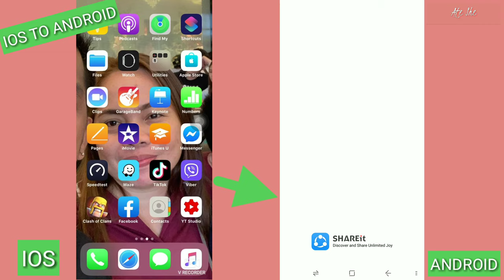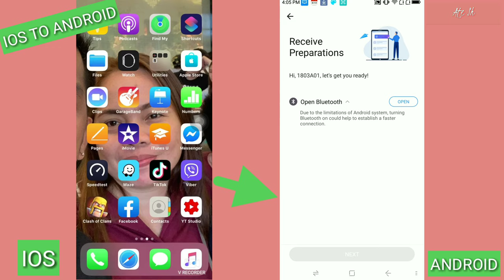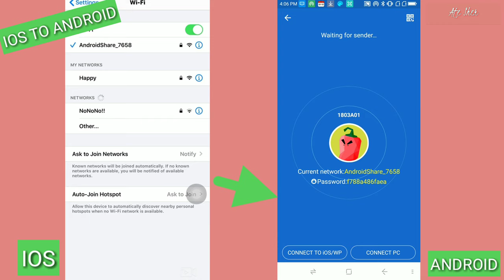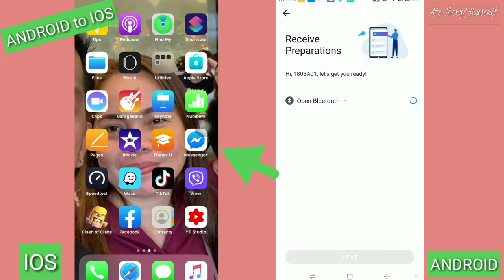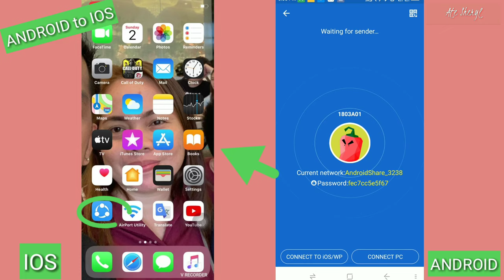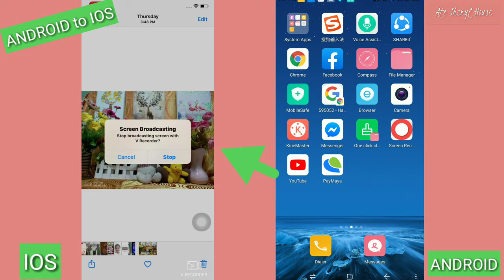PAANO MAG TRANSFER NG FILE SA IOS TO ANDROID and ANDROID TO IOS/ tagalog/2020